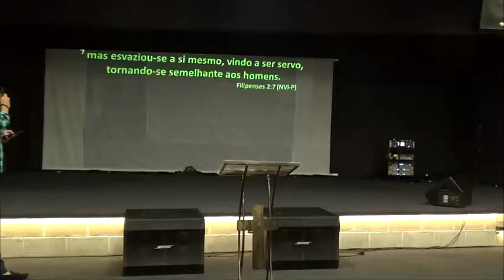GUILHERME TEIXEIRA - Prosperity in Business Jovem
Nesta palestra do Prosperity in Business Jovem, o Guilherme trouxe uma excelente reflexão sobre os tipos de Mindset, só que relacionados à carne e ao espirito.